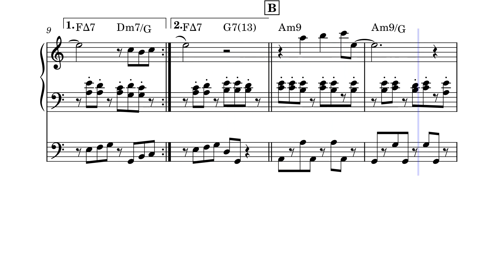YOU (Ending) ピアノ＆ベース譜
NHK番組「YOU」(1982) エンディングテーマ
　　作曲：坂本龍一
採譜編曲：Sato

本来、繰り返しごとに変化の部分が多くありますが簡素にまとめました。

固定コメントに別アレンジのも含めてMusescoreのリンクを貼ってあります。